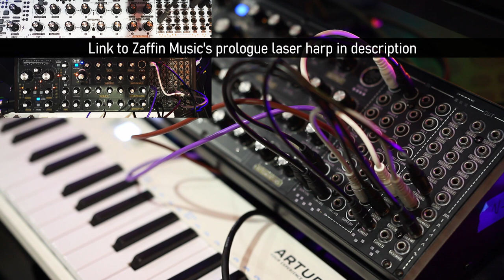Behringer Neutron Tutorial - Laser Harp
Make laser harps like Jarre with the Behringer Neutron

Original Laser Harp preset was from the Elka Synthex
Jean-Michael Jarre